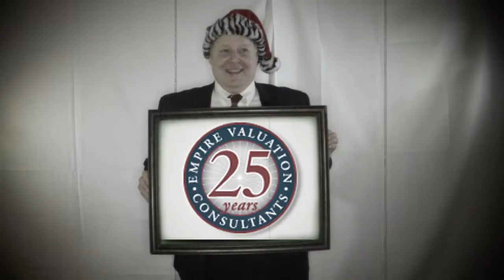Empire Video Booth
Like our videos?  LIKE our page!